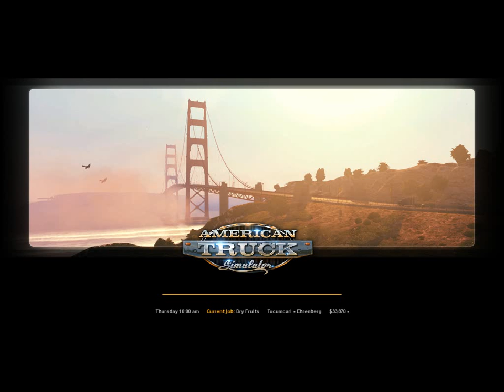American Truck Simulator Part 142